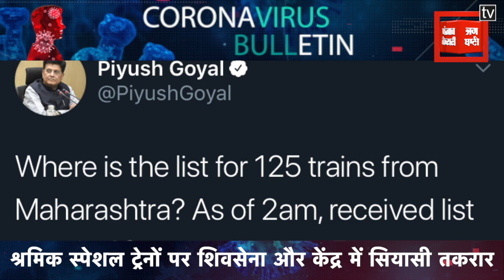Covid19 Update: WHO ने मरीजों पर हाइड्रॉक्सीक्लोरोक्विन का परीक्षण रोका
देश में कोरोना मरीजों का आंकड़ा 1.39 लाख को पार कर गया है. अब देश में कुल मरीजों की संख्या 1 लाख 38 हजार 845 है, जिसमें 4 हजार 21 लोगों की मौत हो चुकी है.